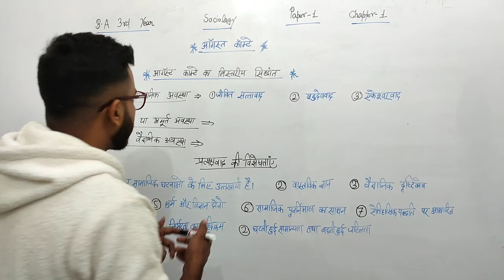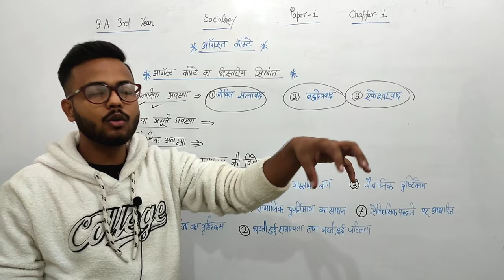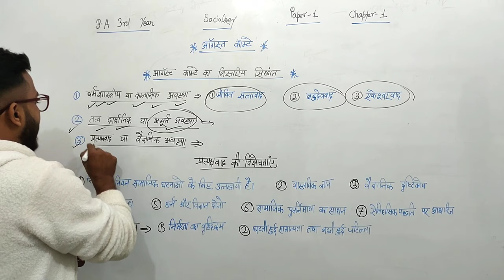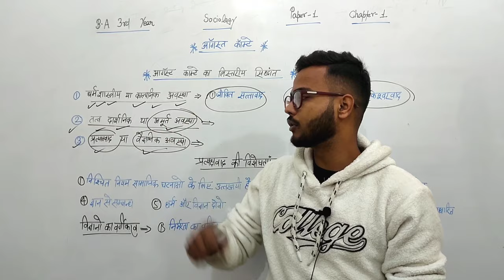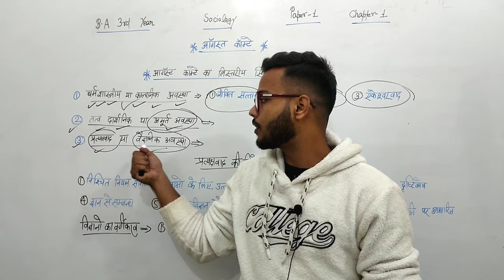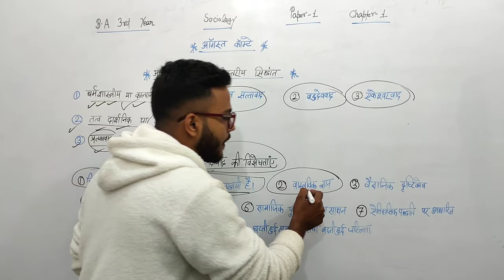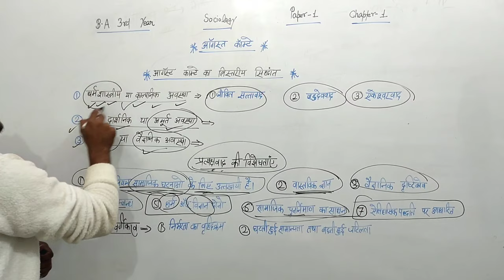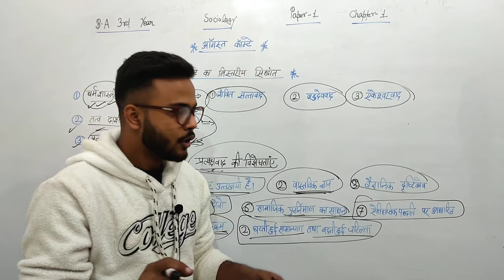BA 3rd Year Sociology Paper-1 Chapter-1 fully Detailed Video || Lecture 1